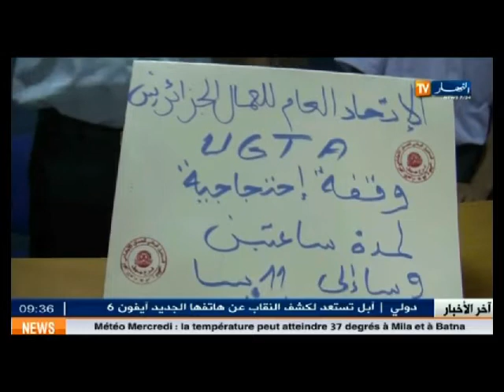النشرة المحلية الأولى ليوم 10 سبتمبر 2014